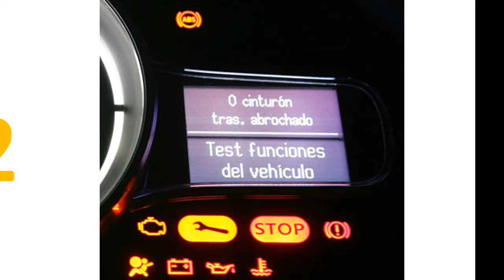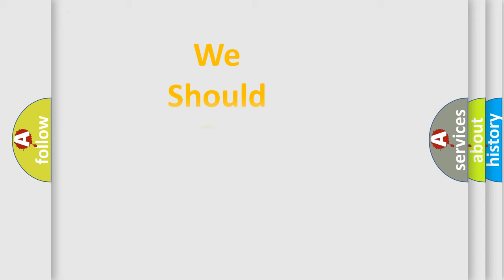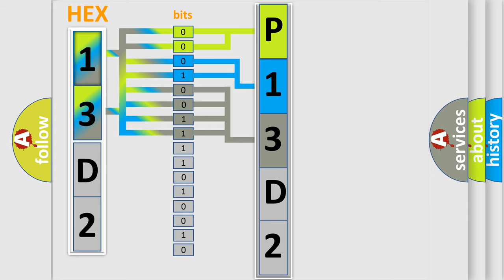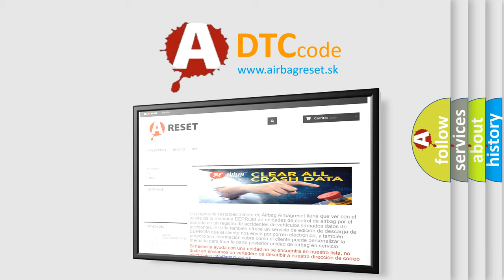DTC Audi P13D2 Short Explanation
Contents:
0:21 Basic DTC analysis according to OBD2 protocol standard.
1:48 Insight into programming
2:58 A diagnostically understandable description of the Diagnostic Trouble Code
3:05 Basic error definition

Make:
Audi
Code:
P13D2
Definition:
Sensor for internal pressure of cylinder 2 Short circuit to ground
Description:
Engine running